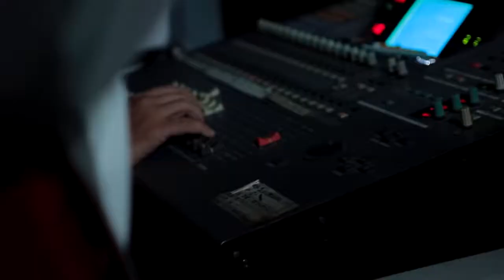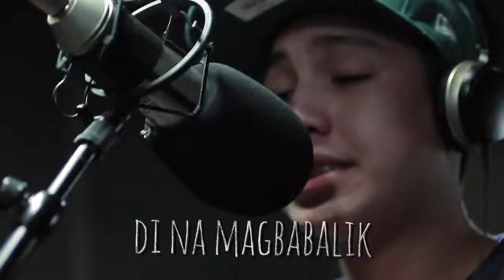WALANG PAPALIT Lyric Video